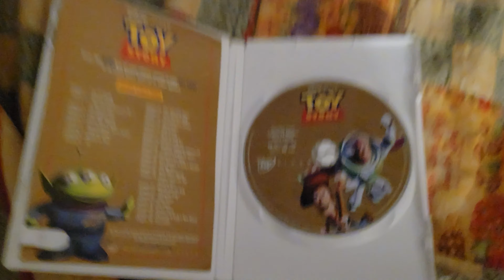rocky watches thx tex